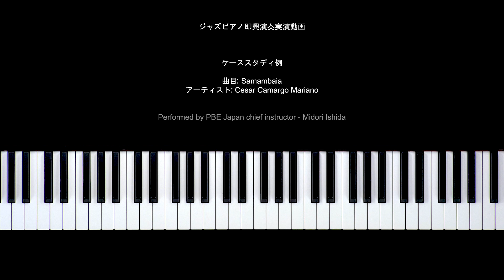曲目: Samambaia アーティスト: Cesar Camargo Mariano | Piano cover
Performed by PBE Japan chief instructor - Midori Ishida

Contemporary Music courses for all ages of all levels even complete beginners